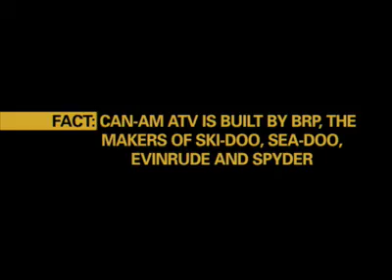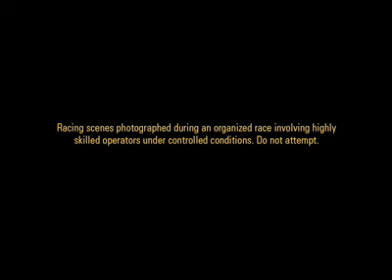Can-Am ATV Facts - Who is Can-Am: Can-Am ATV is built by BRP, a powersports company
THE FACTS THAT MAKE THE RIDE: No marketing hype. No false promises. No ridiculous claims. The only thing you will find here are facts about Can-Am ATVs and BRP, the company behind the ride. Watch the videos. Then go ride one for yourself. All you need to know about Can-Am ATV in seven (7) videos of pure facts: Can-Am Heartbeat, Who is Can-Am, Racing, Try Can-Am, Innovation, Reliability, Rotax Engine.